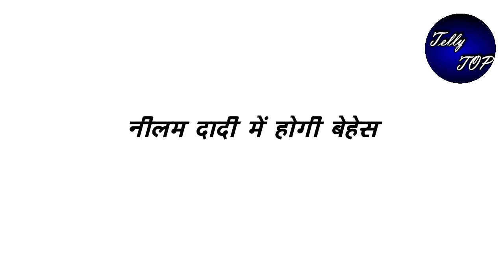BHAGYA LAKSHMI || दादी को लगेगा झटका "जब सुनेंगी मलिश्का किरण की बातें"